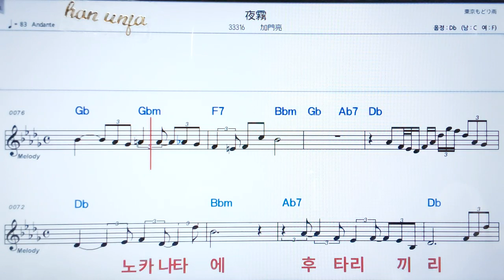💖오기리/카몬료우 ✌カラオケ.日本の曲( 한글 발음)악보, 코드 ,Karaoke*카라오케 반주